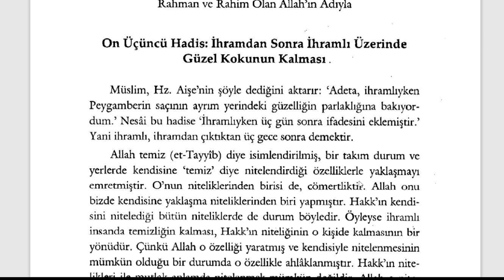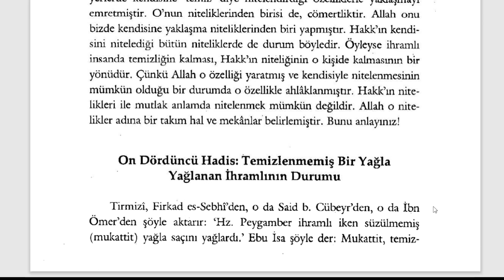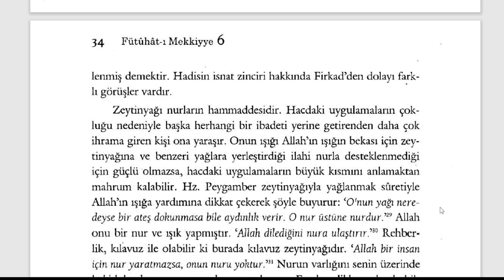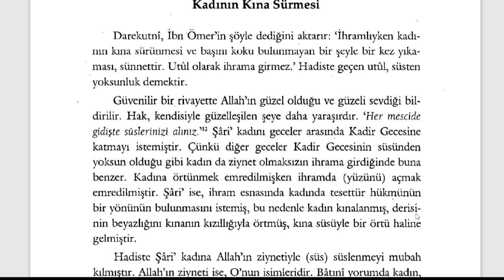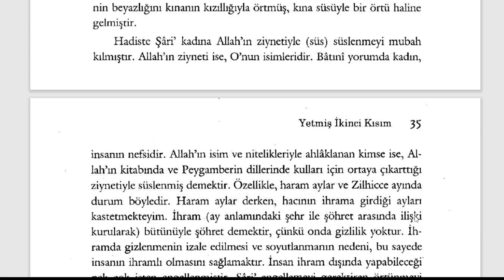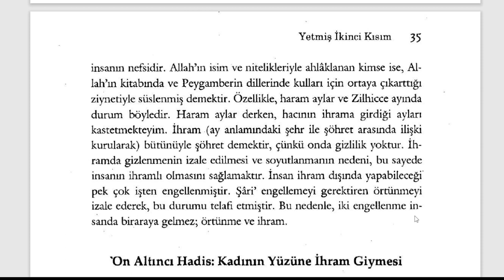Fütuhât-ı Mekkiyye - Kadın, Kadir Gecesine Benzer.. (11. Sifr 72. Kısım) - 1